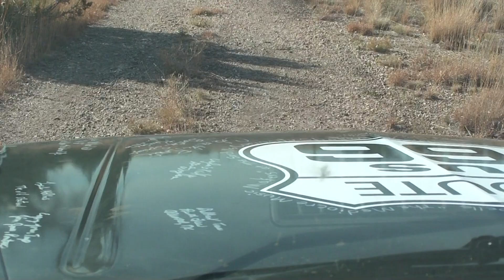Cuervo Cut Off Route 66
Cuervo Cutoff / Route 66 through New Mexico.  Believe it or not, but this is one of the newer alignments of Route 66 through New Mexico.  The oldest path in these parts is now the preferred route, and is maintained by the state.  This path was abandoned when the interestate bypassed route 66.